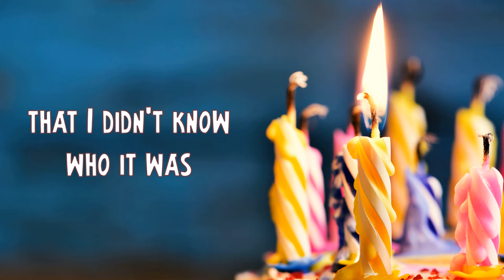Happy birthday video wishes for Daddy (Father) | Free download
Look at other options of gifts and greetings for Birthday Day for daddy:

Clean and pretty minimalistic birthday video wishes for father (dad) with cheerful music.
Can be sent as birthday wishes animated message from children.

Text of wish:
I knew that you were my secret Santa every time, but I kept on pretending that I didn’t know who it was to keep all my wishes coming true.
Happy birthday dear father!